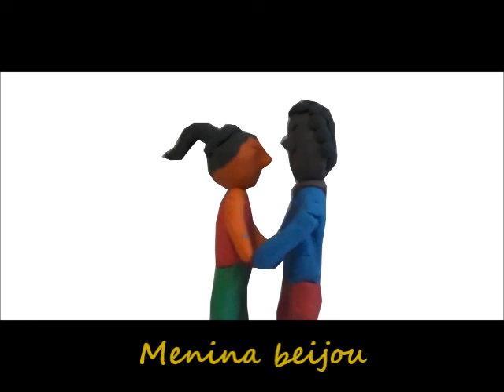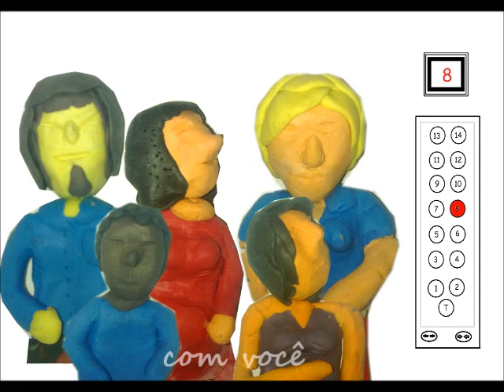CADA UM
Música composta nos anos 90.
Música e letra de Flavia PCarvalho.
Voz e Violão por Flavia PCarvalho gravado em minha casa..
Vídeo produzido em minha casa.
Concepção Flavia PCarvalho e Queisse Araujo
Roteiro, modelagem, fotografia, desenho, montagem, direção, legendas e todo o resto feito por mim.
Agradecimentos à Eliane Coelho